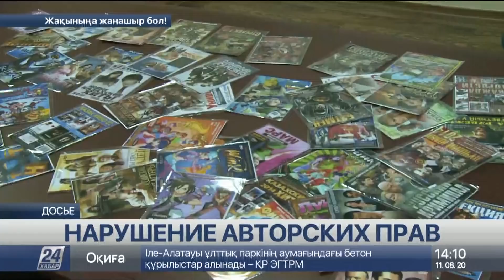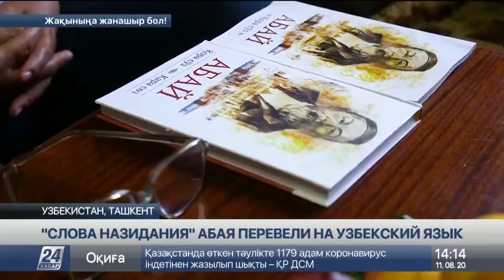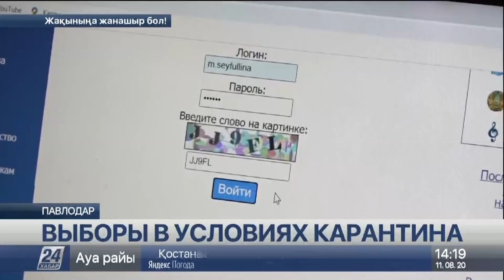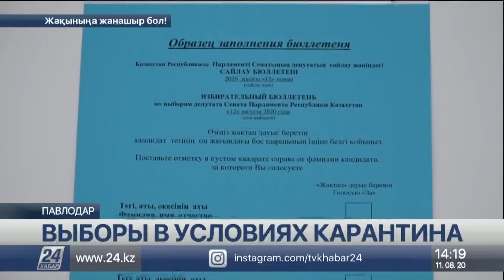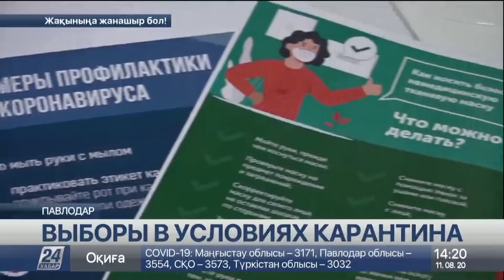Выпуск новостей 14:00 от 11.08.2020